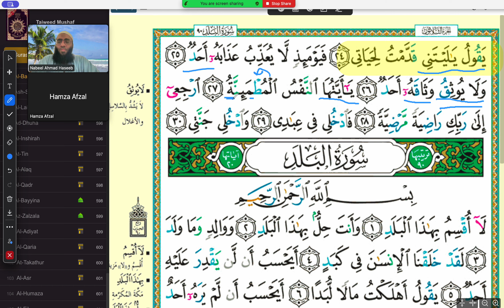Hamzaz läxa | Surah Al-Fajr (24-30) | 2024 06 01